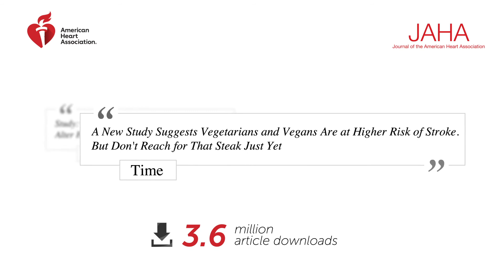John Wiley & Sons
Levitate Video worked with John Wiley & Sons to produce this video.
ID 7627

RESOURCES

Levitate Video Blueprint Program: Learn more about our Blueprint program that allows you to work with us on the first several stages of a production before making a financial commitment.

Levitate Video Clutch Reviews: Check out reviews from over 50 of our clients: Clutch

Custom, Animation/Stock, Internal, Event, Animation/Stock, Motion Graphics, Instructional (consumer), VO, Education, Education